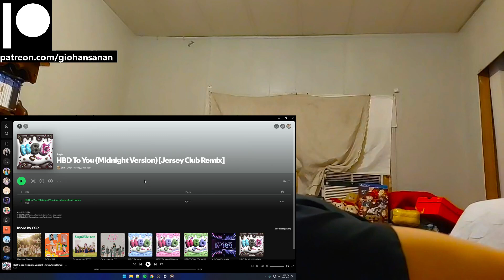CSR Reaction with Gio HBD To You (Midnight Version) [Jersey Club Remix]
P.S.
1. My channel name is my REAL name.
2. I am doing this with minimal knowledge.
3. I am Thai American with a bit of Chinese and bilingual (hence the accent).
4. I am a HUGE fan of K-Pop (it's the only music I listen to everyday).
5. I have been getting into a LOT of K-Dramas lately (I may or may not react to those as well on this channel).
6. I have been trying to get caught up with Tokusatsu Shows that I missed since my childhood (I'm a such a big geek lol).
7. I have been a Gamer for most of my life (I am a PlayStation guy, and yes I do have a PS5 lol).
8. I used to be an Anime watcher (I stopped around 2019 because I was overwatching them).
9. I love to stay at home "When the weekend comes!"
10. I am a Cat person as in I am like a cat.